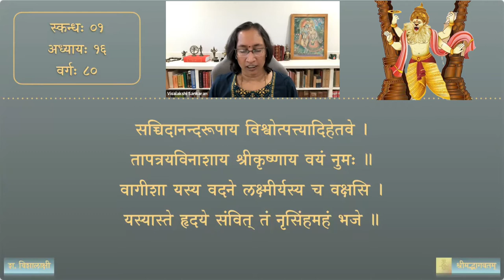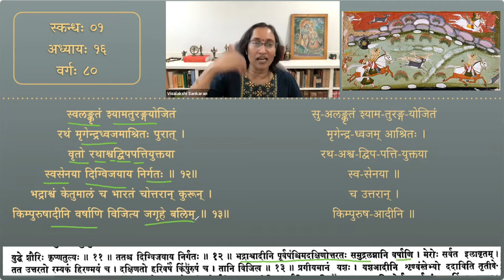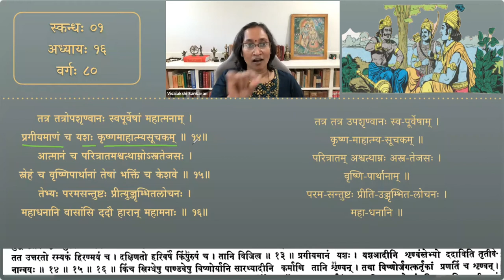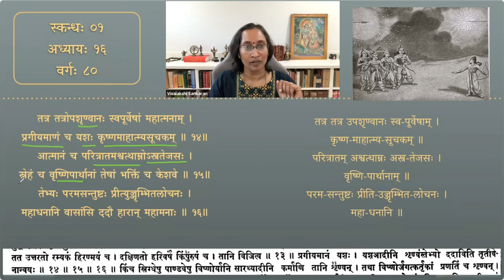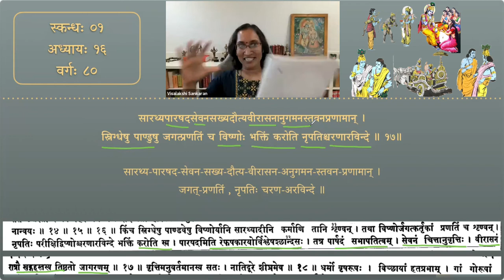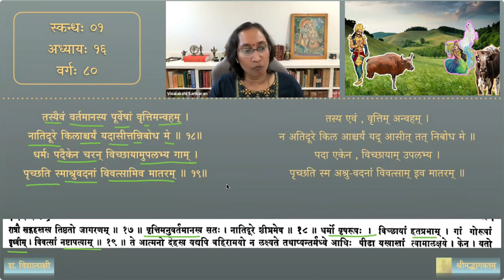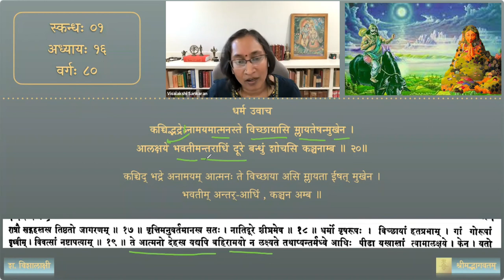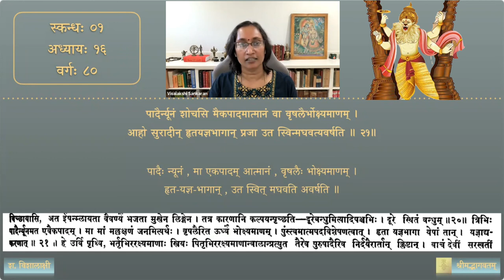श्रीमद्भागवतम् — भावार्थदीपिका — Skanda 01 — Chapter 16 — Session 80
षोडशाध्याये श्लोकाः १२ - २१